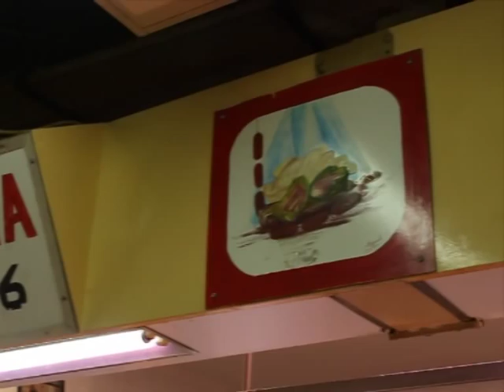Documental sobre el Mercado de la Merced (Málaga)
Documental sobre el estado actual de este mercado en concreto. ¿Quienes son las personas que trabajan?, ¿Cómo era antes este mercado? y ¿Por qué ahora está tan abandonado?...